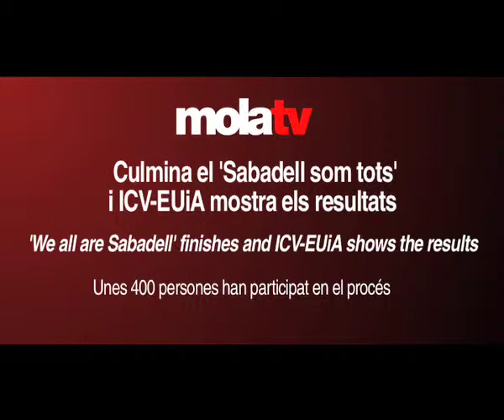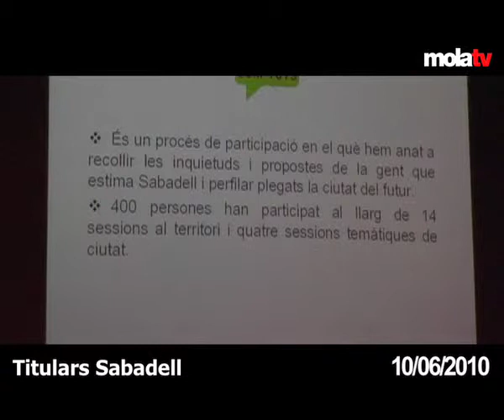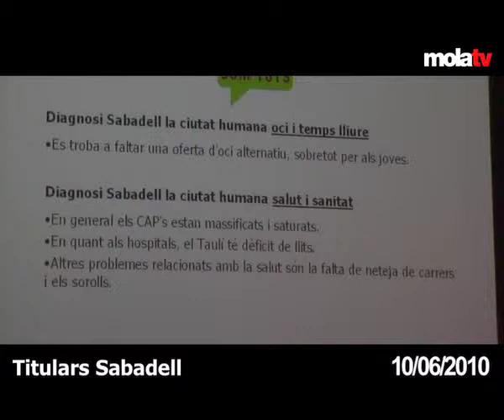Culmina el 'Sabadell som tots' i ICV-EUiA mostra els resultats [TS]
A l'acte de cloenda del procés participatiu 'Sabadell som tots', ICV-EUiA ha fet un resum de les aportacions que s'han anat fent durant els 4 mesos que ha durat el procés i que s'agrupen en quatre grans àmbits: la ciutat productiva, participativa, humana i física.

At the closing ceremony of the participatory process 'We all are Sabadell', ICV-EUiA has made a summary of all the contributions that have been made during the 4 months that lasted the process and which are grouped into four main areas: productive, participatory, human and physical city.